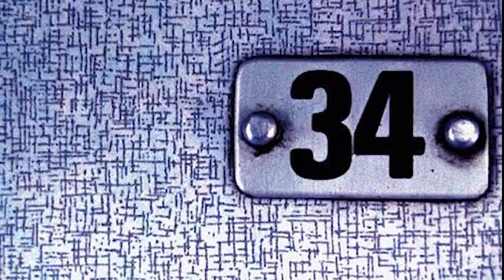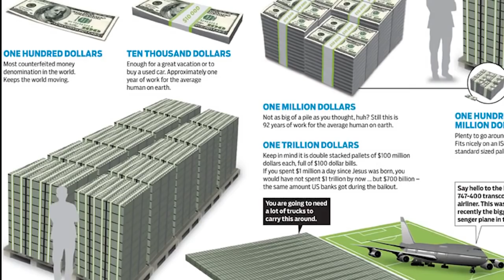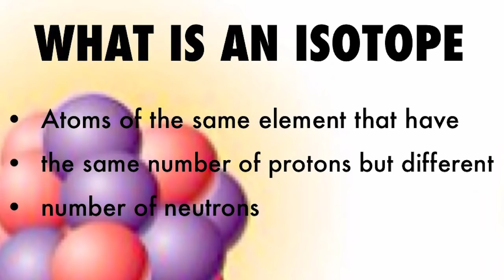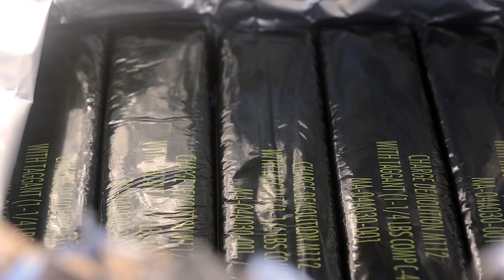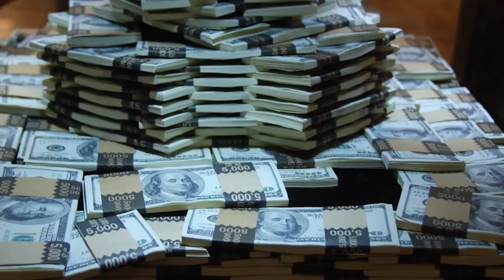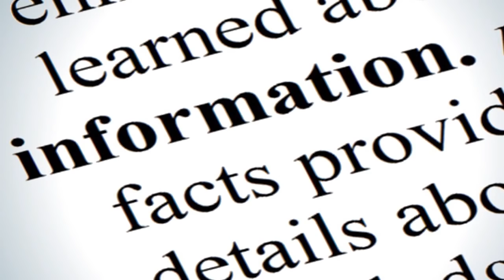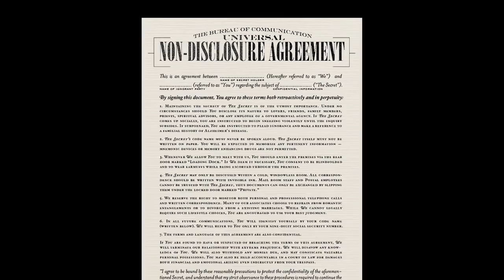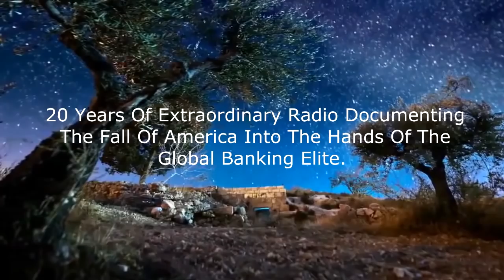Threat on US Nuclear Power Plants w/ Jeff Rense & Scott Portzline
PHOTOS: “Alien fish” caught alive off Pacific coast… Bizarre creature resembles “albino shark” with large distended stomach — Doctor: 3 exceedingly rare albino dolphins captured off Japan in one year… Fukushima must be researched as possible cause

“Mind Blowing”: Die-off in Pacific far worse than anything ever seen before — Expert: Alarm over what’s happening in ocean — Deaths puzzling gov’t scientists, “I’ve never heard of such a thing anywhere in world” — Reports: Beaches full of bodies… Countless carcasses — Official: We want to know if it’s related to Fukushima (VIDEO)

Reuters: Bombers “switched target from nuke plant at last minute” — Report: Terror cell plotted to blow up nuclear plant… Threat of “most devastating terror attack in history” — Murder of nuclear worker increasing fear of more attacks — Police worry other cells “poised to unleash further terror” (VIDEOS)

Cemetery full of dead babies missing brains next to US nuclear site — Funeral Director: Almost all infants we have died the same way… “that’s pretty much all I see on death certificates” — Few miles from “most contaminated place in hemisphere” — “One of largest documented anencephaly clusters in US history” (VIDEO)

“BREAKING: Belgian nuclear power plants evacuated” after terror attacks — Multiple reactor sites cleared “amid heightened fears of another attack” — Military and armed police on scene — Capitol on lockdown after dozens killed — “Dismembered bodies everywhere… It’s like the apocalypse” (VIDEO)

100% death rate of baby seals on California coast — “None have survived” — “Many are starving, suffering from shortage of food in Pacific Ocean” — “Extremely thin… all sorts of illnesses, infections” — “Milkless moms immediately abandoning pups” — TV: “The problem is getting worse” (VIDEOS)

Local Official: Alarm over very sick animals washing ashore in Alaska — Fish bleeding from face, bloody entrails coming out of body — “We are very much aware of the possibility of radiation from Fukushima affecting ocean life” (PHOTOS)

TV: Radiation in ocean off Fukushima at highest levels in years — Out of control leakage coming from plant — ‘Big spikes’ in radioactivity observed — “Surprising… Concerning… Crisis” — 1,000s of tons of contaminated liquid being released — Scientists: Japan gov’t covering up situation (AUDIO)

Reuters: Fukushima fuel melted through containment vessels and is “spewing radiation” — Nuke Expert: Fuel has “scattered all over the place” — Gov’t: Fuel may have burned out into environment — Tepco Official: Fuel could have flowed out “like lava in a volcano” (VIDEOS)

“Shocking how many people died in Fukushima” — Cremated bodies of Fukushima radiation workers found near plant — “Such a high rate of cancer” being detected in Fukushima children (VIDEOS)

Nuclear Expert: Fukushima “like the worst nightmare becoming reality” — Released as much as 1,000 atomic bombs worth of radioactive material — “Everyone on earth has been exposed… an increase in cancer will be the result”

EMERGENCY: Fire breaks out at another US nuclear plant — Blaze ignites in turbine building — “It took so long to put out” — Alert issued to government officials (VIDEO) Watts Bar

ALERT: Emergency at US nuclear plant after “massive” fire and multiple explosions — “All of a sudden we heard this loud boom and the whole ground started shaking” — “Intense Flames… Heavy Black Smoke… Chaos” — 100s of fire personnel called in — “We ask that the public stay away from the area” (VIDEOS) Oconee

Clip from March 24, 2016 - guest Scott Portzline on the Jeff Rense Program.